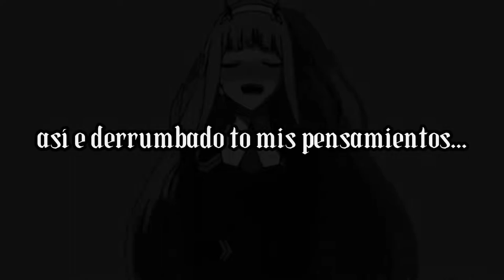💥✞Ꭺ.Ꭺ.Ꭺ✞ - 𝙌𝙐𝙀𝙍𝙀𝙍 𝘽𝘼𝙄𝙇𝘼𝙍 |AUDIO OFICIAL| [HARD PHONK X DEEP HOUSE].Sub español✅phonk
🔴Recomendado escuchar con auriculares y subir a la mejor calidad para mejor experiencia🔥🎧🔥

🔘Autor de la música/canción:(PROD. MISTAKE)✅

🔘Editor de la canción/Video:✞Ꭺ.Ꭺ.Ꭺ✞☠️

⚜️¡COMPARTE PARA CRECER MÁS ESTE CANAL!💯